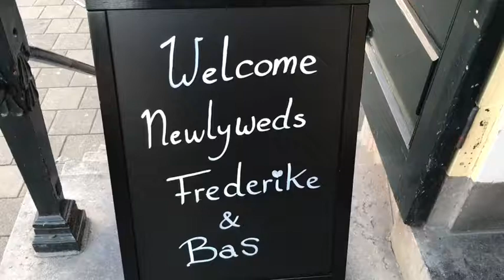Van dag naar avondkapsel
Overdag met de sluier, de avond mag los.